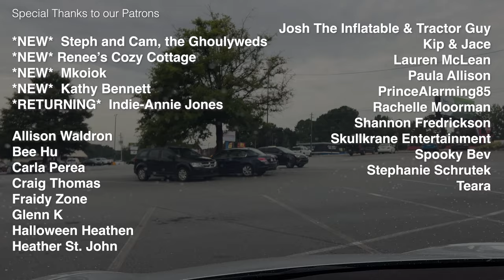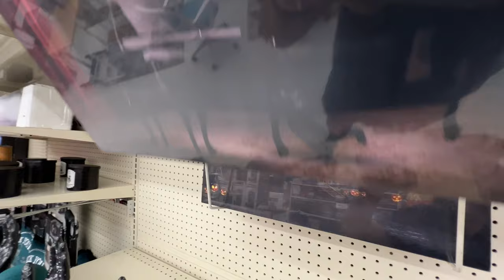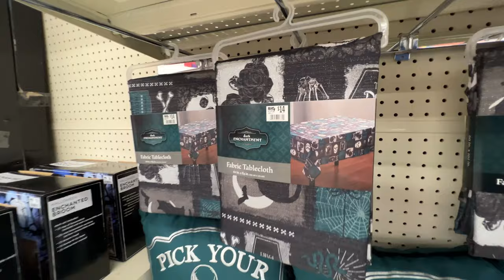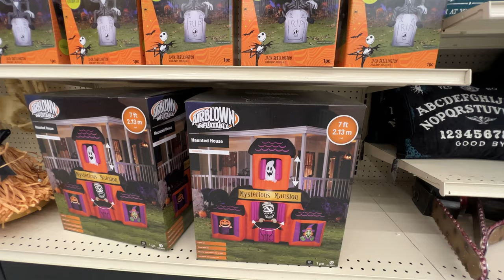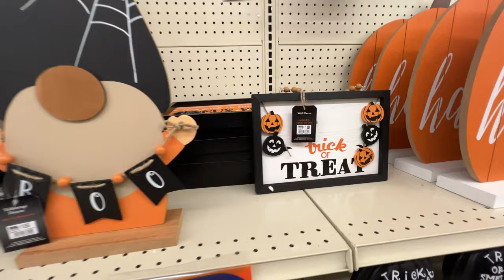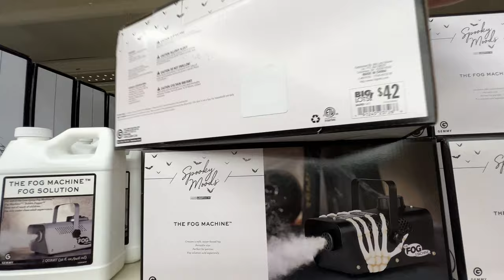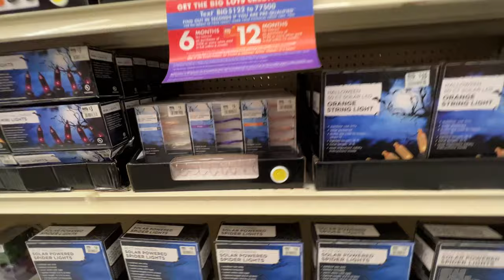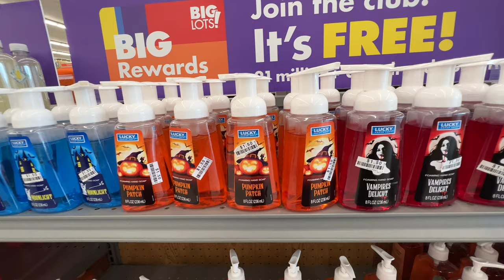Big Lots 2022 Halloween Merchandise - Store Walkthrough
Let's take a look at the Big Lots' Halloween selection this year.

Thanks to this month's Patrons:
*NEW* Steph and Cam, the Ghoulyweds
*NEW* Mkoiok
*NEW* Kathy Bennett
*NEW* Rachelle Moorman

Carla Perea, Allison Waldron, Craig Thomas, Teara, Kip & Jace, Paula Allison, PrinceAlarming85, Bee Hu, Stephanie Schrutek, Lauren McLean, Shannon Fredrickson & H Sylvester.